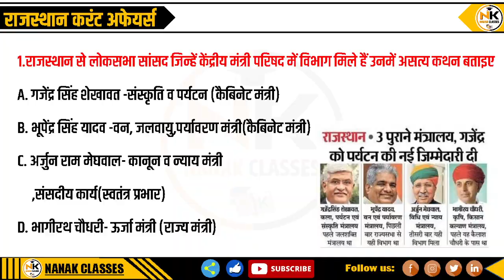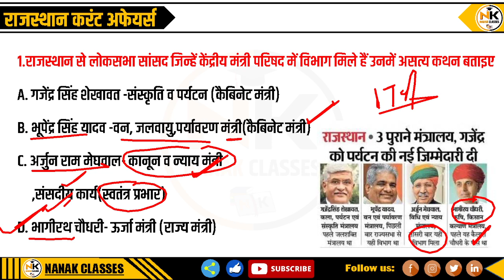राजस्थान के किस मंत्री को केंद्रीय मंत्री परिषद में विभाग मिला Daily News Analysis | Current 2024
राजस्थान के किस मंत्री को केंद्रीय मंत्री परिषद में विभाग मिला Daily News Analysis | Current 2024 || SHIV SIR

Rajasthan GK
Current affairs
Ras 2023
REET PAPER
RPSC 2nd GRADE EXAM 2023
CET EXAM
CET 2023